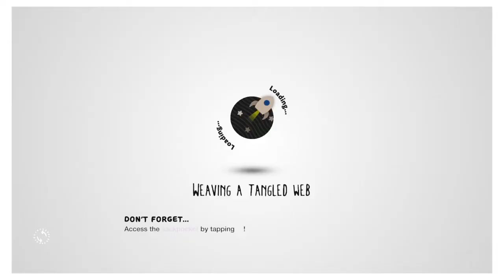On the link of disaster completed lbp3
Defeating the Titan on little big planet. Level completed by the 5 year old of the house